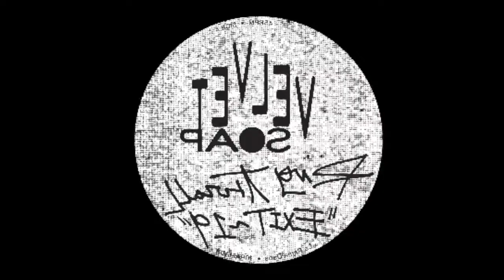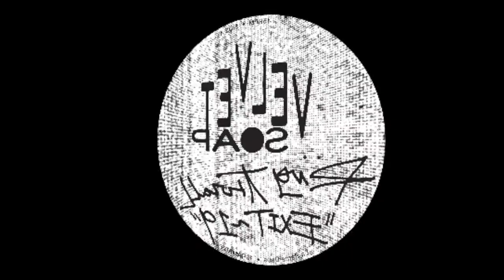Rig Thrall - Velvet Soap (La Rama Records) 10RAMA08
Montréal based producer/DJ/graphic designer Rig Thrall hits the lathe head with 2 deep Techno-Trance cuts for optimal warmth. Associate of the Rakya Records camp & co-founder of Die Welle & Field Test MTL, Louis Madinier aka Rig Thrall serves up Velvet Soap b/w Anger Tribute via the shops La Rama Dubs series. We are honoured to help release these tracks, rooted in the spirit of his parties and experience in the electronic music network.

Available on limited 10" lathe cuts mastered by Cristobal Urbina and cut loud at Personal Touch Vinyl by Jackson Darby. Digital exclusively via the La Rama Records Bandcamp page. Spread wide and play loud!